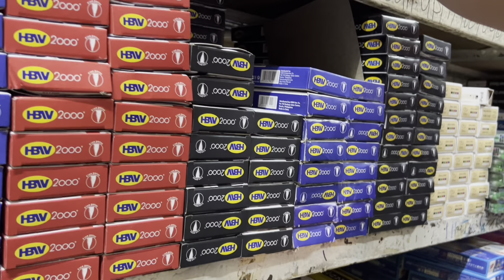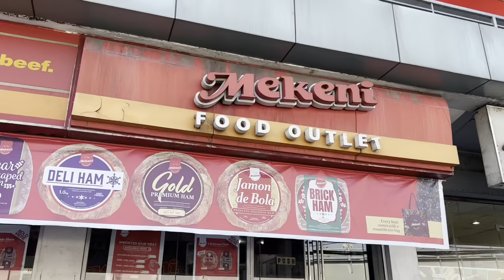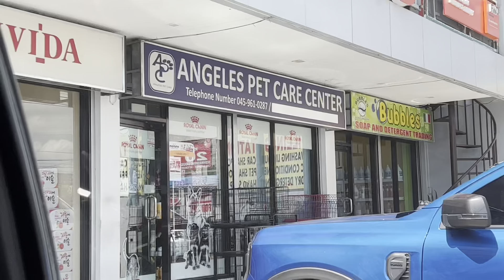days in my life: grad pic📸, grocery w/ me 🛒, got my driver’s license 🪪, and more!!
HELLO!!!

DON'T FORGET TO DROP YOUR VIDEO REQUESTS!!!